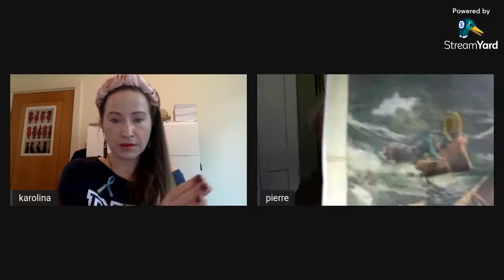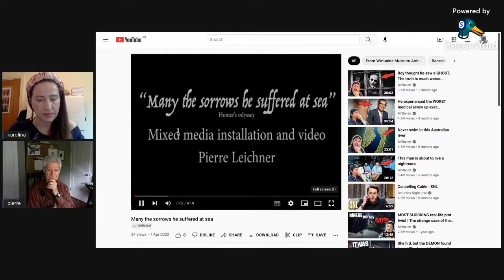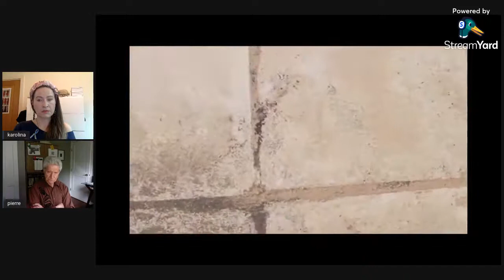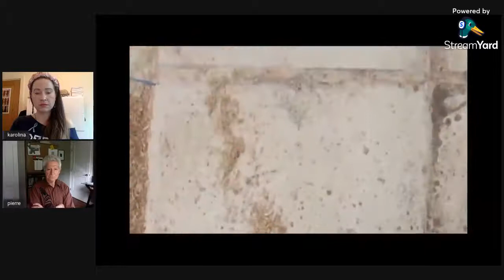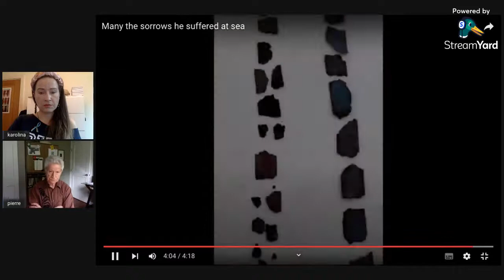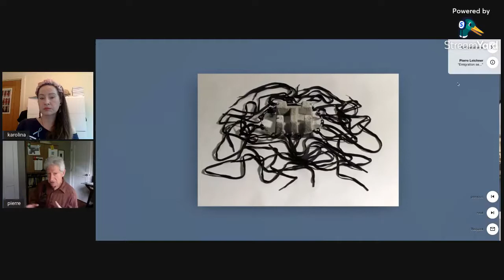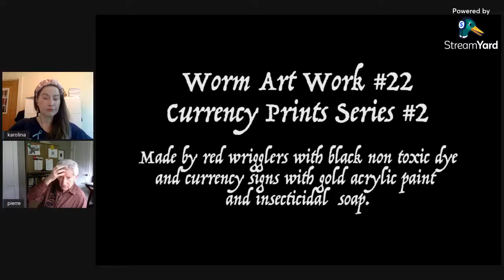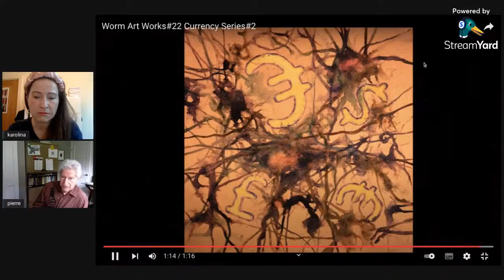Spotkania WMA/WMA Events: Pierre Leichner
On Thursday May 12th we spoke with an interdisciplinary artist Pierre Leichner. Pierre created two works of art for our exhibition, Emigration series # 3 and # 5, but he also sent a poignant and very moving video and installation “Many the sorrows he suffered at sea” (2018). Trying to engage all our senses he created a work that resonates with the story of his grandparents who nearly drowned crossing the sea and the tragedy of the refugees that happened in 2015 in Kefalonia, Greece.
As an alter ego Dr Legumes, he also makes artworks from compost and worms (the red wriggles)

W czwartek 12 maja rozmawialiśmy z interdyscyplinarnym artystą Pierre'em Leichnerem. Pierre stworzył dwa dzieła na naszą wystawę, cykl Emigracje # 3 i # 5, ale przesłał również bardzo poruszające wideo i instalację "Wiele swym sercem wycierpiał na morzu" (2018). Starając się zaangażować wszystkie nasze zmysły, stworzył pracę, która nawiązuje do historii jego dziadków, którzy prawie utonęli, przepływając przez morze, oraz do tragedii uchodźców, która wydarzyła się w 2015 r. na Kefalonii w Grecji.

Pierre Leichner UNHCR, the UN Refugee Agency